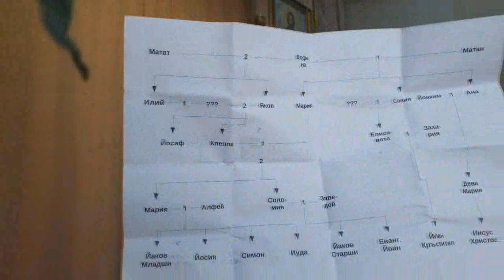2020.07.13: Римляни 14